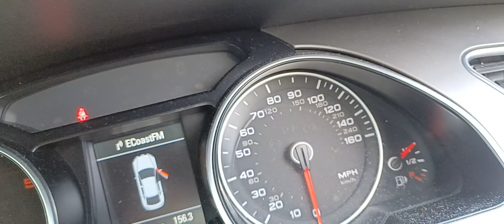how to change rear brake pads (EPB) with using computer service mode 142 Audi A5